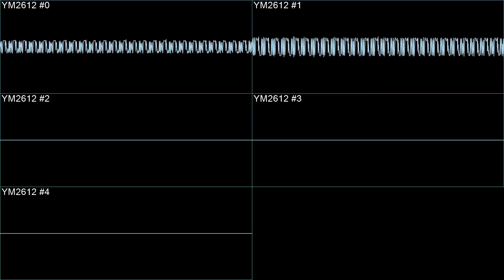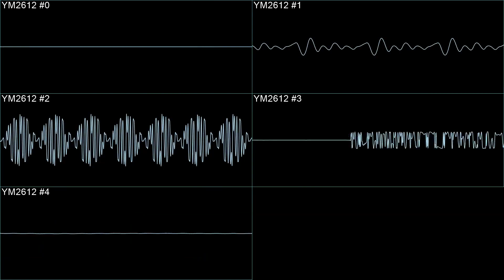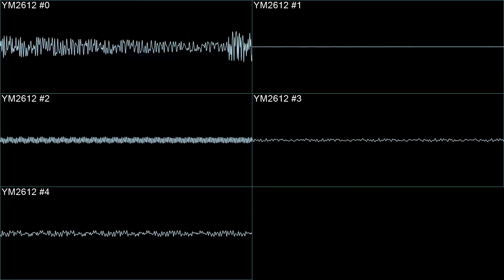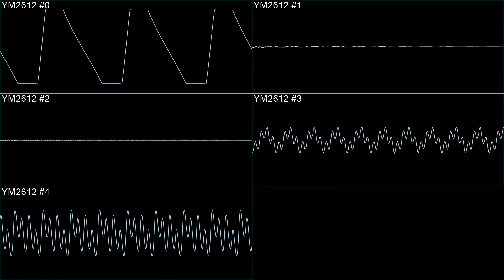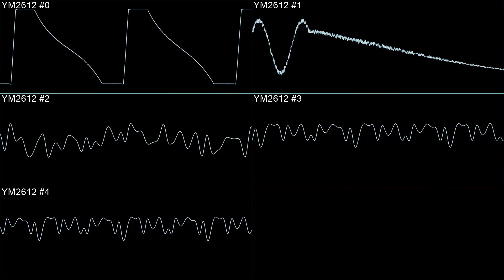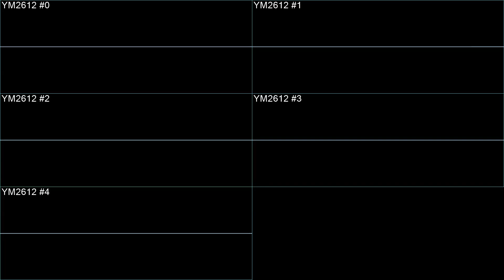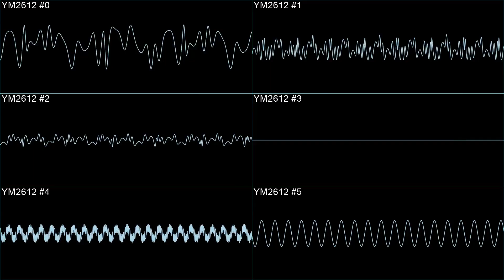Time Trax - Complete Soundtrack by Tim Follin - In Oscilloscope View!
Enjoy this full soundtrack from the unreleased Sega Genesis / Mega Drive game, TIME TRAX! This soundtrack was composed by Tim Follin and it's pretty great!

00:00 - Title Screen / Credits
04:28 - Mission Briefing
11:57 - Stage 1, 3, 8
15:38 - Stage 2, 5, 7
20:41 - Stage  4, 6
25:26 - GAME OVER